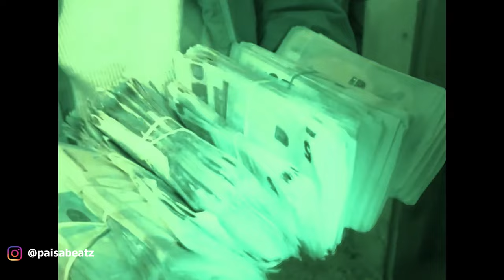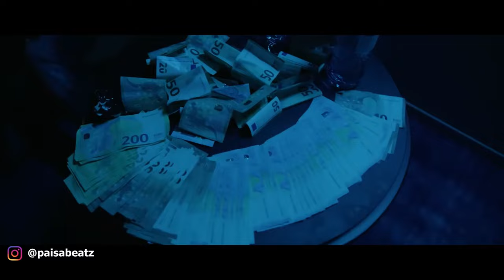[FREE] Kardo x LACAZETTE x Nizi19 Type Beat "Bla Bla"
Kardo x LACAZETTE x Nizi19 Type Beat "Bla Bla"

This beat is free for non-profit use only (Youtube, Soundcloud etc.). If you use it, you must credit me in the description (prod. paisabeatz).